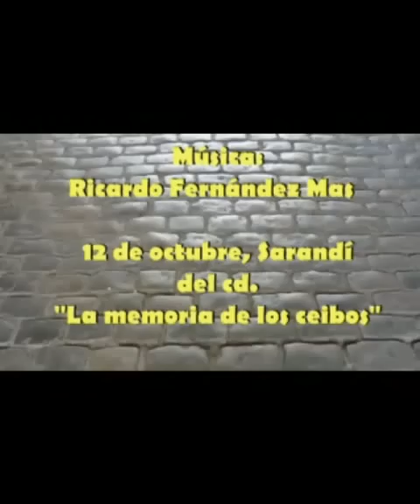12 DE OCTUBRE.Batalla de Sarandí. de Fernández Mas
VIDEO CLIP  SOBRE LA BATALLA DE SARANDI LLEVADA A CABO EL 12 DE OCTUBRE DE 1825 EN LA REPUBLICA ORIENTAL DEL URUGUAY
ESTA BATALLA FUE FUNDAMENTAL EN LAS LUCHAS POR LA INDEPENDENCIA
COMANDADA POR JUAN ANTONIO LAVALLEJA LAS HUESTES ORIENTALES DERROTARON A LOS BRASILEÑOS LUEGO DE UNA FAMOSA CARGA REALIZADA TRAS LA ORDEN DE: "CARABINA A LA ESPALDA Y SABLE EN MANO", DADA POR JUAN ANTONIO LAVALLEJA
ESTA BASADO ESTE VIDEO EN EL TEMA "12 DE OCTUBRE, SARANDI" DEL CANTAUTOR URUGUAYO  RICARDO FERNANDEZ MAS, PUBLICADO EN EL CD "LA MEMORIA DE LOS CEIBOS" DEL SELLO CUATRO DEDOS